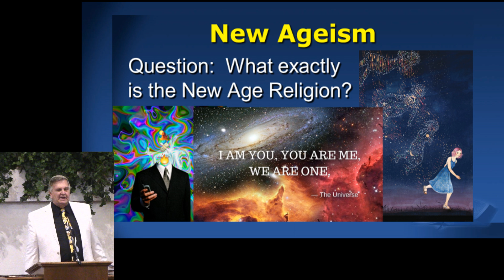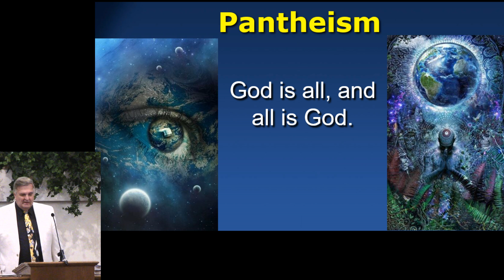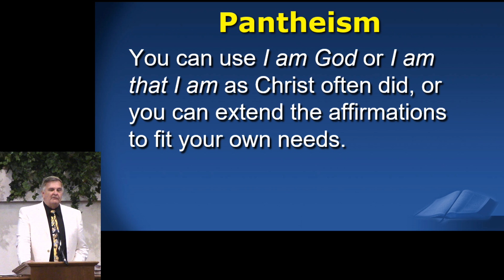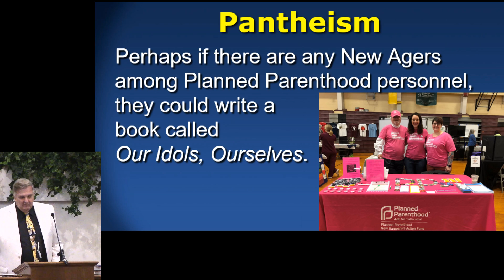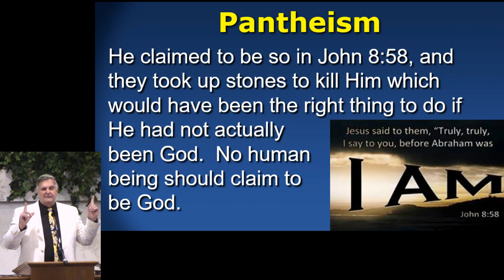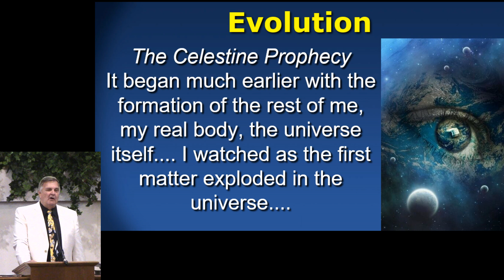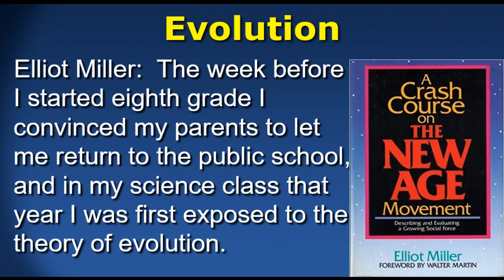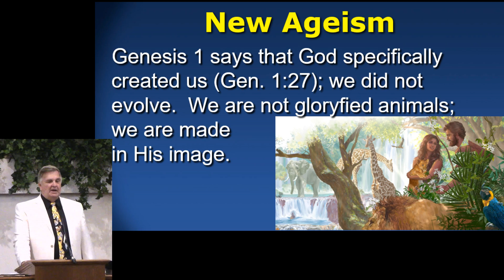New Age Religion Pt. 2